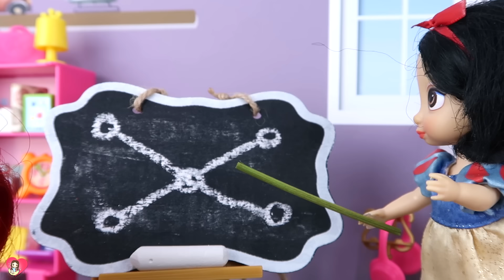Las Junior en apuros por conseguir una Ps5 | Muñecas Disney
Las princesas de la pandilla Junior, Elsa, Anna, Blanca, Rapunzel y Ariel se enteran de que ha salido la nueva video consola del mercado.

Las mamás princesas les han prometido que la tendrán por ser unas niñas buenas y sacar buenas notas pero es casi imposible conseguirla.

¡Aquí te dejo otras novelas de juguetes y muñecas que seguro que te encantan!: